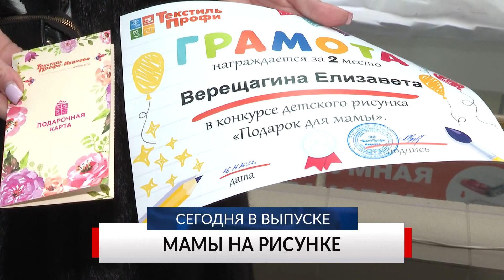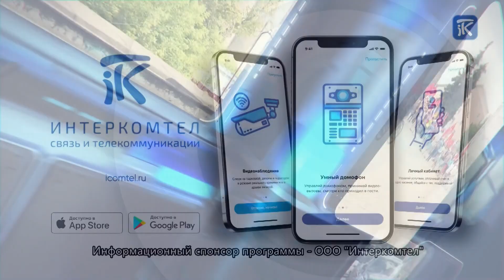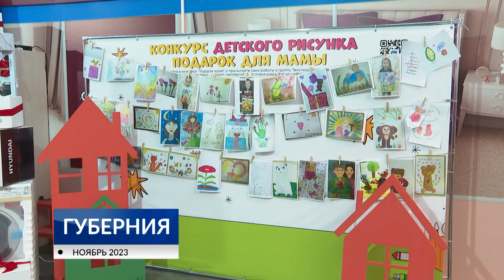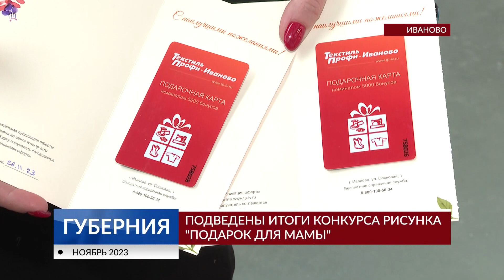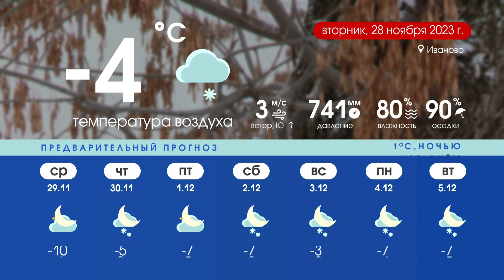Программа «Губерния» выпуск 27 ноября 19:30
НОВОСТИ ДНЯ: Капремонт, день падений, мамы на рисунке